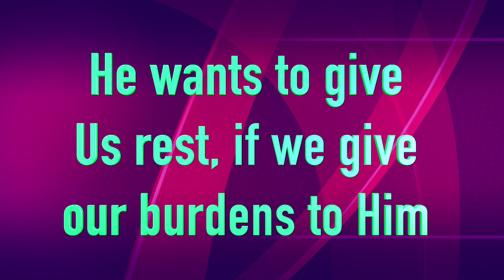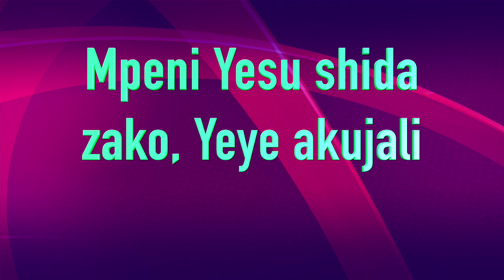He listens - Yeye Husikis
He Listens - Yeye Husikia